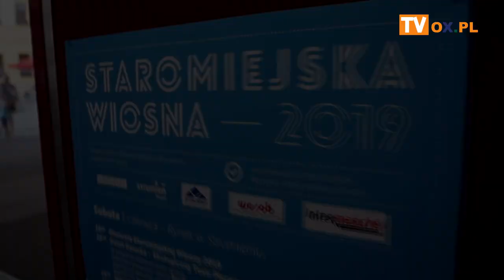[FLESZ] Staromiejska Wiosna Strumień 02.06.2019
Staromiejska Wiosna w Strumieniu dnia 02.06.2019 koncerty zespołów FRELE i 8 lat w Tybecie